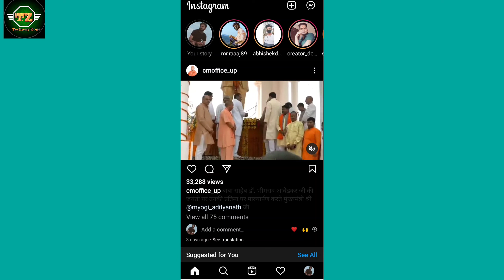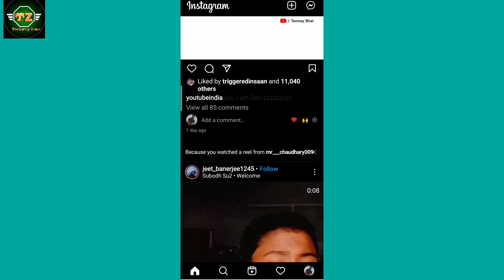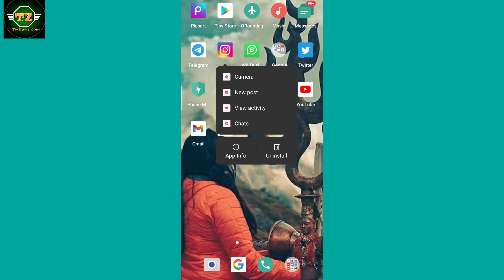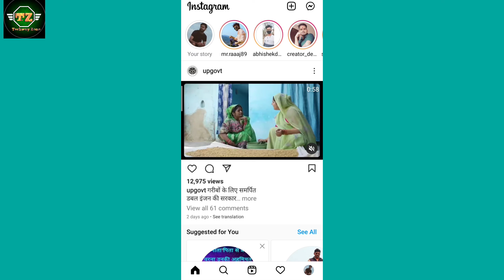Instagram black screen problem solve 2022 | How to fix black screen problem in Instagram 2022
About this video-dosto aaj ke video me btaya hu ki kaise aap instagram Black screen problem ko solve kar sakte hai
Koi bhi problem ho turant solve hoga

fix black screen error
instagram reels black screen
reels black screen
instagram reels black screen problem
how to fix instagram reels black screen
How to fix problem black screen problem instagram 2022
how to solve instagram black screen reels problem in mobile
instagram reels black screen fix
reels black screen problem fix
instagram reels video black screen problem
how to fix zoom window capture in obs
how to fix obs black screen window capture
instagram reels video problem
reels black screen problem slove
instagram new problem 2022
instagram reels new problem
fix fi screen problem
how to solve fi black screen problem solved in android
how to fix instagram reels half black problem
instagram white screen problem fix
instagram me white screen problem ko kaise solve karte hai
how to fix white screen problem on instagram
how to clear instagram white screen problem
how to fix instagram white screen login error
how to fix instagram reels video black screen problem
black screen problem instagram reels video 2022
instagram reels video blank problem
instagram reels video show nahi ho raha hai
nstagram reels video black ho jata hai